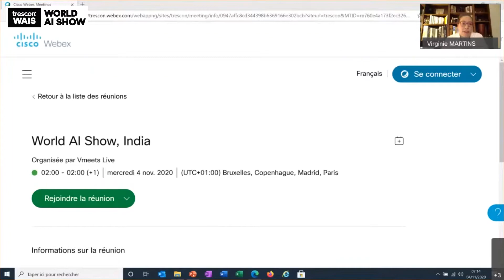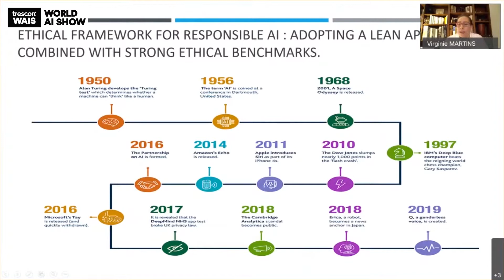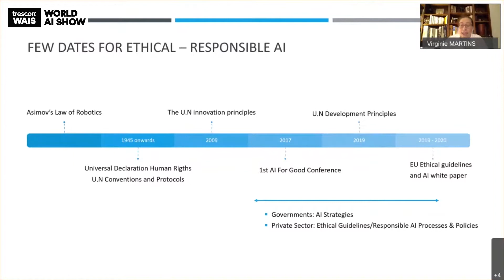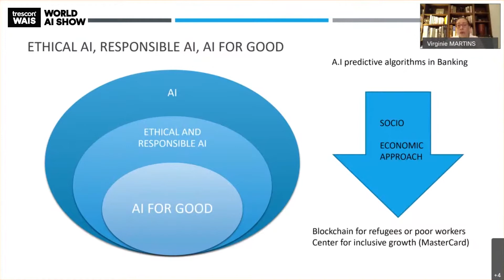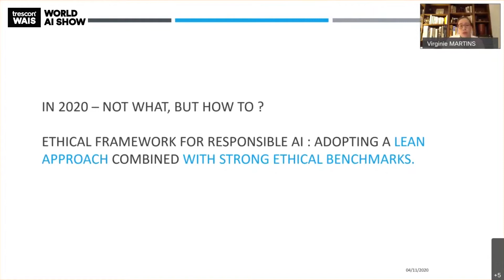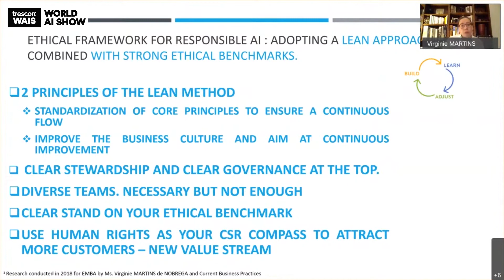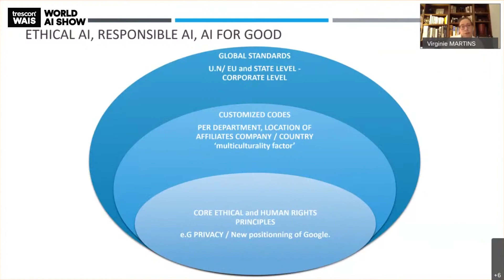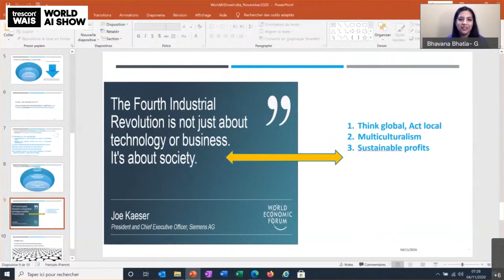Ethical Framework for Responsible AI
Industrial keynote on the topic ‘Ethical Framework for Responsible AI’ by Virginie - Member of EU Alliance, Ethical AI & SDG expert.